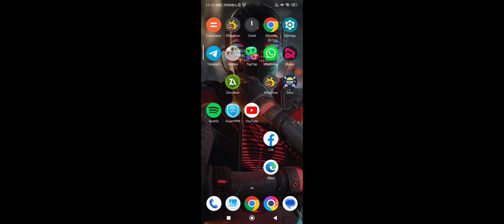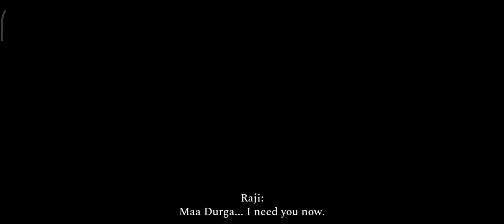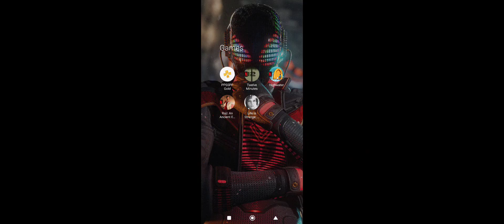Raji Mobile Mod Apk Download Free 100% working For Android And Hindi Dubbed Gameplay Part 1